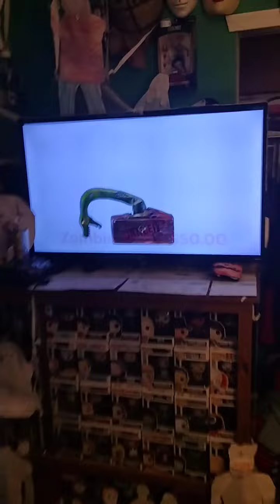us watching party city animatronics